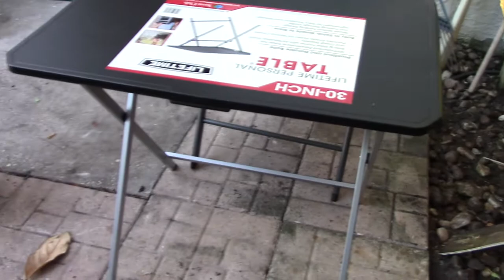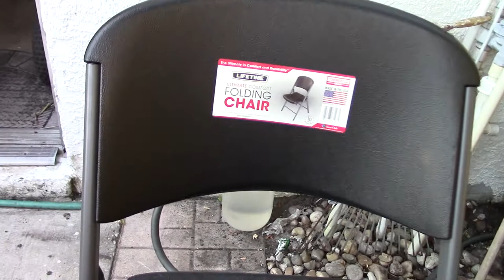Lifetime Personal Table & Ultimate Comfort Folding Chair Made in the USA Just Bought 20191031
Lifetime Personal Table & Ultimate Comfort Folding Chair Made in the USA

Lifetime 30-inch Personal Table

Practical and Durable Build
- UV-Protection Polyethylene Table Top
- Strong Steel Frame with All-Weather Finish and Great Stability
- Provides Ample Room for Various Chairs

Easy to Setup, Simple to Store
- Simple Motion Folding Design
- Thin Folding Storage Profile
- Lightweight for Easy Transport and Storage

Lifetime Ultimate Comfort Folding Chair
- The Ultimate in Content and Durability
- Commercial

Tools which are used to record this video are
Canon VIXIA HF Camcorder
Sunpak 5555DLX 55" Tripod

‎Thursday, ‎October ‎31, ‎2019, ‏‎5:41:51 PM